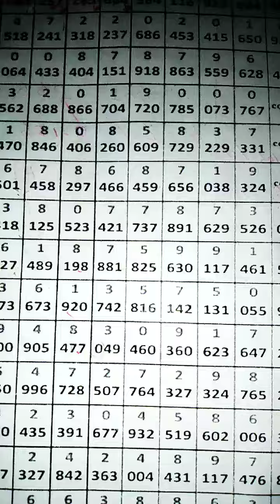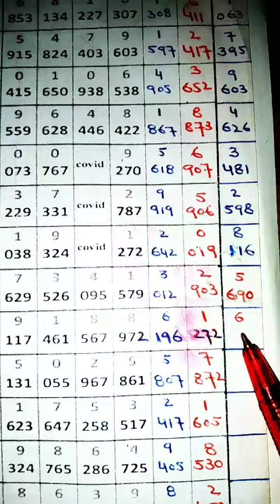Thailottery 3up Total | Single Total | 01-06-24 | Single Digit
Thailottery 3up Total | Single Total | 01-06-24 |
Single Digit

Thailand lottery
Bangkok lottery
3up Pannels
3up Set
3d 3up
Down set
Down Total
3d2d
Thailand lottery tips
3up digits series
3up single digit
thai lottery 3up total formula
thailand lottery 3up single digit
3up cut total tips
thailand lottery
3d Set
Pairs Total
Single pair
thai lottery
thai lottery 3up single digit
3up single number
thai lottery result
3up down set
3up single touch
thai lottery formula
3up single digit
thai lottery result today
thai lotto
thailand lottery result
thailand lotto
how to play the thai lottery
thailand lottery tickets
thailand lucky draw
How to play thailottery
thailand Games
thailottery tickets number
thailottery 1st
thailottery 2nd
thailottery 3rd
thailottery 4th
thailottery 5th
thai lottery
thailottery first paper
thailottery last paper
thai lottery 2023
thai lottery 3d
thailottery best paper
thailottery vip paper
thailottery best record
thai lottery
thailottery first paper
thailottery last paper
thailottery last paper 2023
thai 3up Lottery 2023
3up Lottery 2566
Thailottery 3up
Pairs Total 3up
3up Pair total
Open to Close
Close to open
Open to middle
Middle to open
3up Bracket
Thailottery Single ank
Chat routeen 3up
thailottery 3up tricks
thailottery 3up tips
thailottery 3up formula
Possible 3up&down
thailottery thailand 🇹🇭
thailottery paper guess
Lottery papers
thailand
Kuwait
Saudia
Bahreen
thailottery saudi arabia
thailottery online
thailottery king
thailottery world
Single Bracket
thai Vip Bracket
Thai Calculation
Strong 3up
Possible 3up
Chart Calculation
Current Route calculation
Possible direct set 3up
Strong digits 3up
Low digits down
Hit digits 3up
thailottery result
tickets numbers
thailottery open game
lottery thai
thailand lottery
thai lottery tips
lottery thailand
thai lottery live
thai lottery draw
thai lottery paper
thai lottery world
3d thai lottery
Lottery tricks 3up
Lottery thai lottery draw
Thai lottery live
Thailottery3up
Thai lottery king
Thailottery 3d2d
Thai lottery fast
Thai lottery number
Thai lottery 3up direct set
Thailand lottery 3up direct sets
Thai lottery 3up
3up single digit open
Thai lottery 3up touch
Thai lottery 3up
Direct set pass
Single digit open
3up cut total open
Total taak
Total juft
3up cut total
Down Total
3up Total
Cut digits
Middle Figures
Close figures
Cross 3up
Thailottery 3up direct
Thailottery 3up direct set
Thai lottery 3up game
Open for thailandlottery
3up game confirm
3d thai lottery
Final lottery result
thailottery3up
thai lottery tickets
thailand lottery vip
thai lottery results
thailotto numbers
thailottery tickets number
thailand lottery
thai lottery 3d
thailottery best paper
thailottery vip paper
thailottery best record
3up Lottery 2024
3up Lottery 2567
thailottery3up
thai lottery 3up
thai lottery 3up tips
thai lottery 2d
3d thai lottery
thai lottery vip
thai lottery 123
thai lottery winner
thai lottery draw
thai lottery game
thai lottery tips
thai lottery king
thailand lottery
Thai Lotto
Thailand Lottery
Thai Lottery Results
Thai Lotto Results
3UP
3D
2D
Lotto Thailand
Thailand Lotto
Huay Thailand
Thai Lottery Tips
Thai Lotto Winning Numbers
Thai Lottery Chart
Thai Lotto 1st Prize
Thai Lottery 2nd Prize